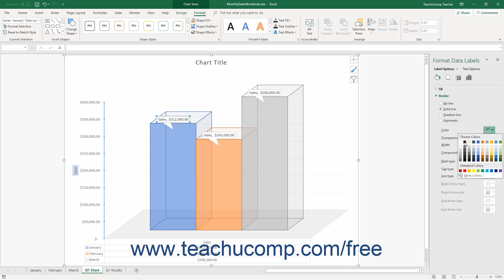Excel 2019 & 365 Tutorial Formatting Data Labels Microsoft Training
FREE Course! Learn about Formatting Data Labels in Microsoft Excel A clip from Mastering Excel Made Easy v. 2019 & 365. - the most comprehensive Excel tutorial available. Visit us today!